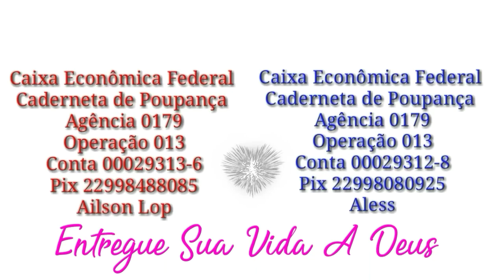Fenômeno Estanho No Céu De Cabo Frio Rio de Janeiro